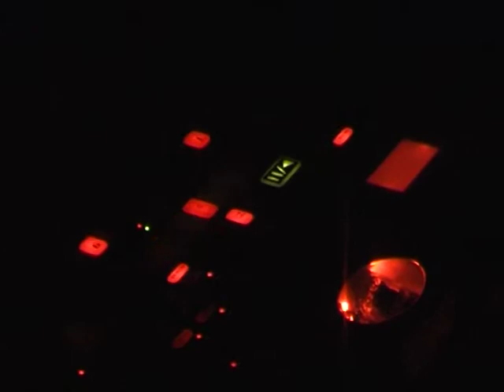Boiler Room. Synesthesia - Radio Kootwijk Live #4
Bart de Vrees (electronica), Miriam Overlach (harp) en Anne Gentenaar (projecties) tijdens het concert Synesthesia in Radio Kootwijk op 26 januari 2010.

Radio Kootwijk Live - musici op zoek naar nieuwe concert vormen en contact met hun publiek. In korte laboratorium sessies werken zij samen met kunstenaars uit andere disciplines.

Sessie #4 : Synesthesia. Januari 2010
Synesthesia is de connecties tussen de zintuigen. Deze keer draait onze sessie om het verbinden van muziek met beelden, licht, kleur en decor: Wat voor fantasien roept de muziek op? Is het muziek voor een kleine of grote ruimte, licht of donker? Verandert het verhaal van een stuk en de manier van luisteren in verschillende omgevingen? Een avond boordevol muziek als een bonte toverbal voor de zintuigen.

De musici en kunstenaars van Synesthesia
Miriam Overlach (sessie leider, harp)
Marije Nie (sessie leider, tapdans)
Marijn Korff de Gidts (slagwerk)
Bart de Vrees (slagwerk)
Marieke Franssen (fluit)
Cora Schmeiser (zang)
Naomi Sato (saxofoon)
Laura Carmichael (basklarinet)
Yvon Muller (licht)
Elze van den Akker (object theater)
Thomas Johannsen (regie)
Jacob Proyer (decor)
Geert Jonkers (installaties)
Maarten Kastelijns (theatervormgever)
Anne Gentenaar (video)
Teresa van Twuijver (foto en video)
Sander Veenhof (website)

De film is gemaakt door Teresa van Twuijver